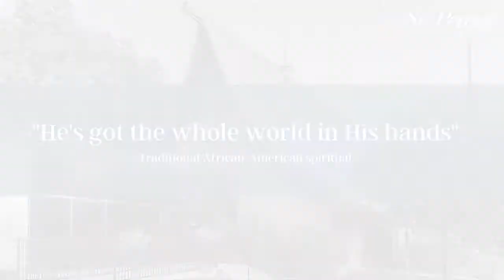He's got the whole world